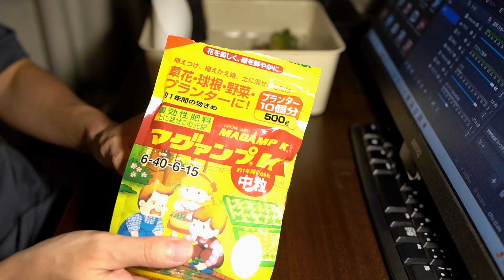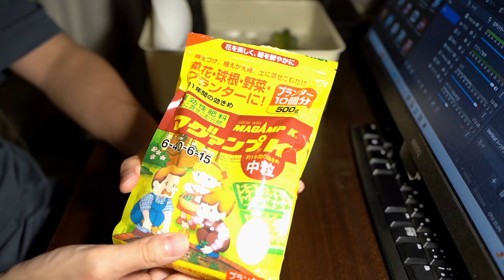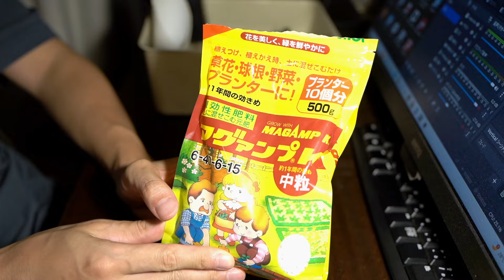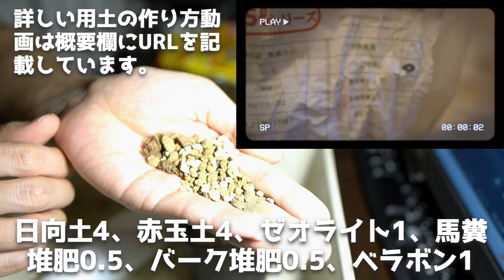【多肉植物】ハオルチアの用土と肥料はこれで十分【土づくり、配合】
私が使っているハオルチアに使っている肥料、用土についての動画です。